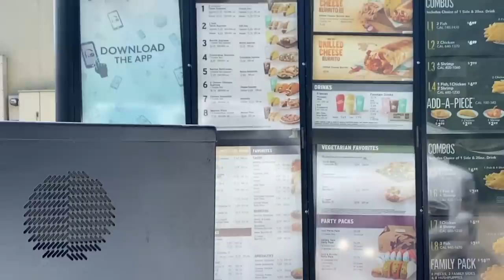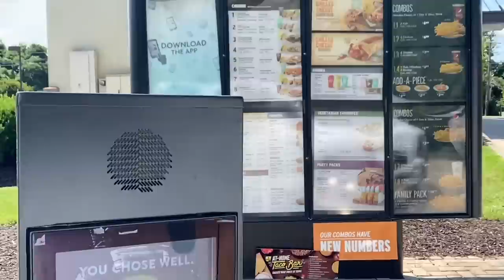TACO BELL GRILLED CHEESE BURRITO REVIEW | SMASH or PASS?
► THIS REVIEW IS PACKED FULL OF FOODIE ACTION & ADVENTURE! THIS GRILLED CHEESE BURRITO GIVES NEW LIFE TO TACO BELL'S MENU BUT THEIR EMPLOYEE STOLE THE SHOW ON MY REVIEW!! ;-)